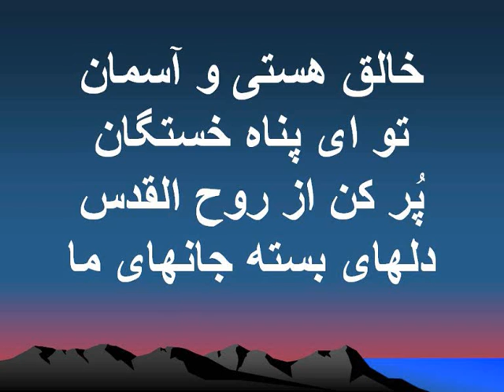از هر قوم